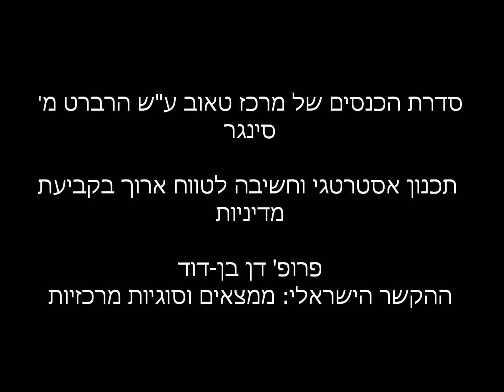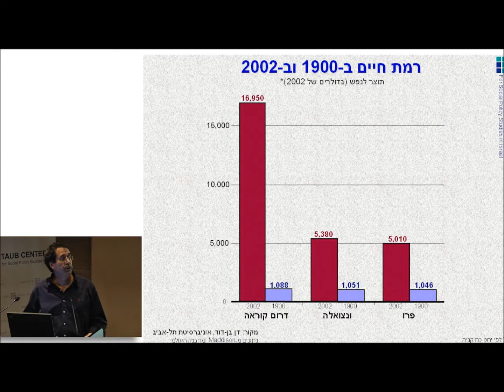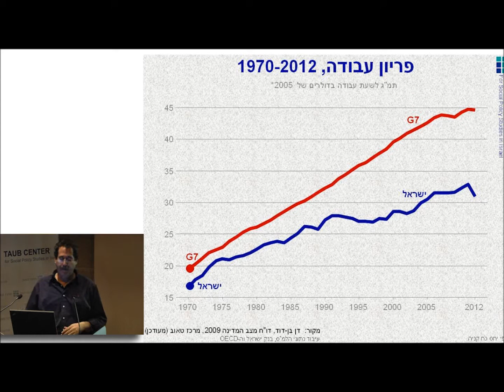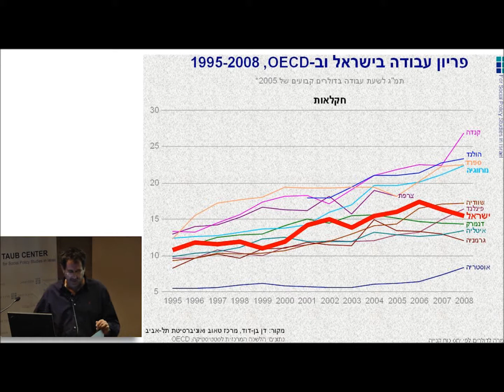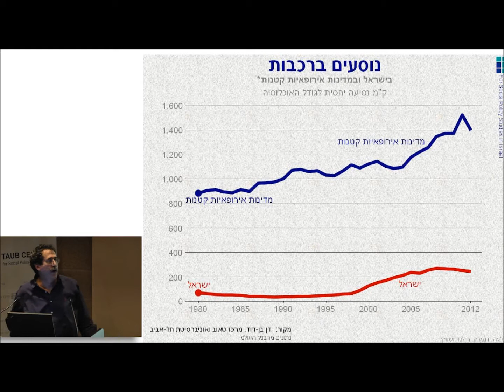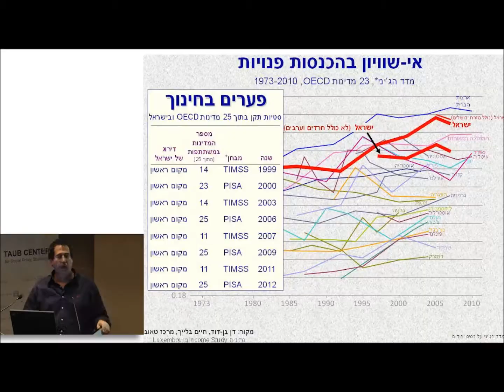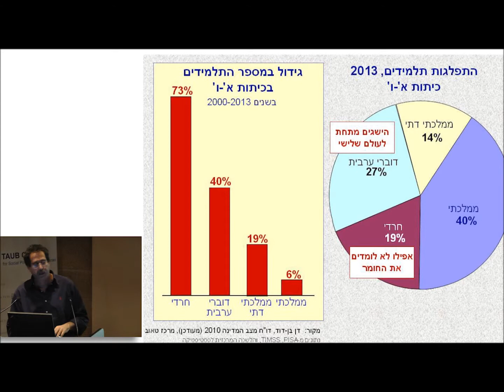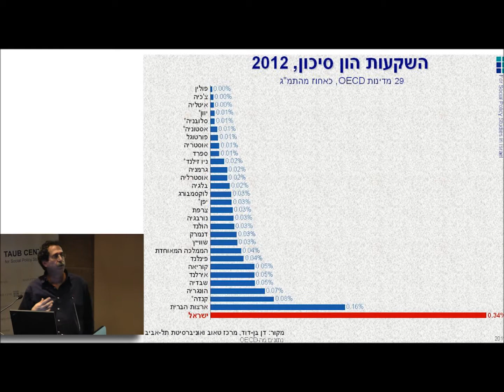דן בן-דוד: "ההקשר הישראלי: ממצאים וסוגיות מרכזיות"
דבריו של פרופ' דן בן דוד  במסגרת סדרת הכנסים של מרכז טאוב ע"ש הרברט מ' סינגר, "תכנון אסטרטגי וחשיבה לטווח ארוך בקביעת מדיניות". פרופ’ דן בן-דוד הציג ממצאים ממחקריו, וביניהם ממצא חדש ומטריד במיוחד: מאז שהחלה המדינה להשתתף במבחנים הבין-לאומיים, דירוג הישגיהם של תלמידי ישראל בנושאי הליבה מידרדר בעקביות, וב-15 השנים האחרונות היא מצויה בתחתית הרשימה באופן תמידי. נוסף לכך, הפערים בין הישגי התלמידים בקבוצות השונות הם הגבוהים ביותר בעולם המערבי מאז 1999. לדברי בן-דוד: “אין פלא שפערים חינוכיים גדולים כל כך מתבטאים מאוחר יותר בשיעורי אי שוויון מהגבוהים במערב”.